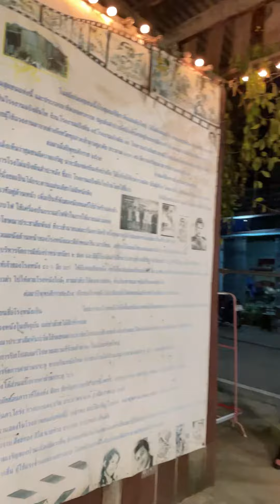รีวิวพูลวิลล่าพัทยา🌸 Luxury Pool Villas ใกล้ถนนคนเดิน Old Town Walking Street ใกล้ทะเล 20 นาที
รีวิวพูลวิลล่าพัทยา ใกล้ถนนคนเดิน ตลาดจีนโบราณซากแง้ว อายุเกิน 100 ปี เพียง 10 นาที Old Town Walking Street 🏖️🛟 ใกล้ทะเล เพียง 20 นาที Luxury Wellnes Pool Villas in Pattaya บ้านพักตากอากาศ ให้สัมผัสธรรมชาติ ในแบบ Greenery Destination

ตั้งอยู่บนทำเลพื้นที่สีเขียว ติดสนามกอล์ฟ Phoenix Gold Golf & Country Club ให้บรรยากาศ สงบ ผ่อนคลาย ห่างไกลจากความวุ่นวาย

พูลวิลล่าแห่งใหม่ @eden.luxuryvillas
โครงการหรูระดับ High-End
Pre-Sale 12.6 ลบ เพียง 5 ยูนิตแรกเท่านั้น

..พูลวิลล่า ที่เน้นประโยชน์ใช้สอย จาก..สิ่งแวดล้อม มาผสมผสานในงานออกแบบ เพื่อการอยู่อาศัย ให้กลิ่นอาย การกลับคืนสู่ธรรมชาติ และยังคงความสวยงามทางสถาปัตยกรรมในแบบ Neoclassical Style เติมเต็มชีวิตคนเมืองได้เป็นอย่างดี

Luxury Pool Villas are  of a few Ultra-High-End Neoclassical Villas Designed to be  Timeless Elegant & Classic

Highlight
⛳️🏌️ติดสนามกอล์ฟ Phoenix Gold Golf & Country Club Pattaya Thailand
♥️ใกล้ตลาดจีนโบราณซากแง้ว อายุเกินร้อยปี 100 เพียง 10 นาที Pattaya Old Town Walking Street
⛵️ใกล้ท่าเทียบเรือ Ocean Marina
🏖ใกล้ทะเล ชายหาดจอมเทียน เพียง 20 นาที
🚖ใกล้จุดขึ้นลงทางด่วนมอเตอร์เวย์ กรุงเทพฯ-พัทยา
🚴🏼เส้นทางปั่นจักรยาน ชมธรรมชาติ
🚄ใกล้สถานีรถไฟฟ้าความเร็วสูง
✈️ใกล้สนามบินอู่ตะเภา
🎪ใกล้แหล่งท่องเที่ยวยอดนิยม ตลาดน้ำสี่ภาค - Legend Siam เมืองแห่งตำนานอารยะสยาม - ไร่องุ่น Silver Lake Wine & Grill - สวนน้ำระดับโลก Columbia Pictures Aquaverse
🛍🛒ใกล้แหล่งช้อปปิ้ง Homepro- Lotus- Big C - 7-11 Supermarket &  New Luxury Lifestyle Shopping Mall  Project เร็วๆนี้

นัดชมแบบส่วนตัว Line @ladyannhome
Call for Private Viewing 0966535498